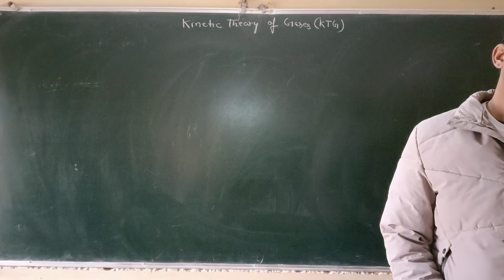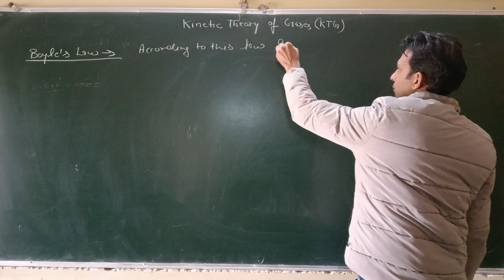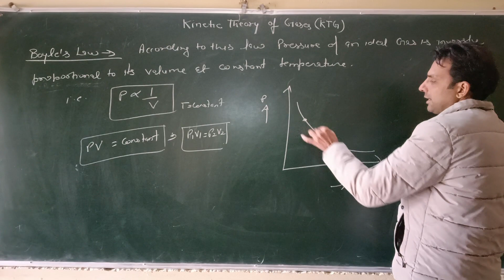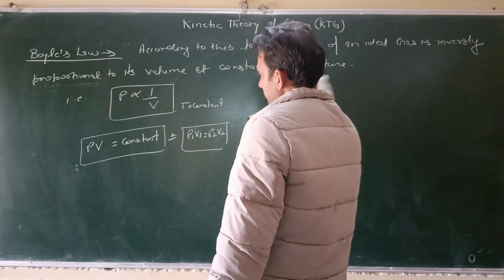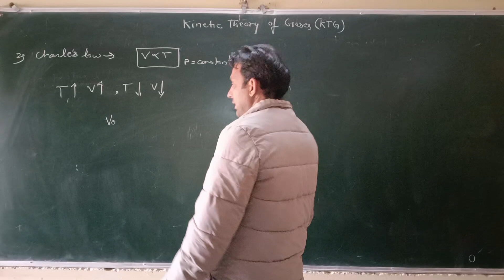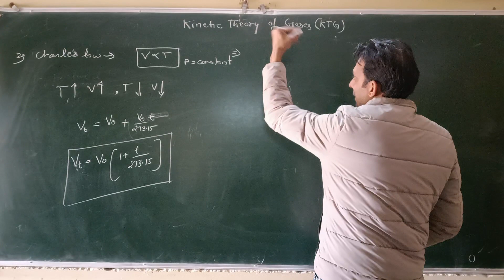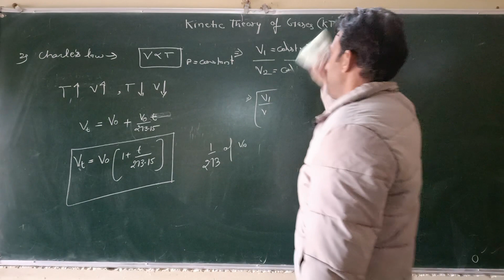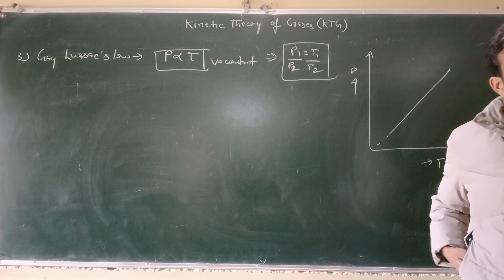Boyle's Law, Charle's Law & Gay Lussac's Law